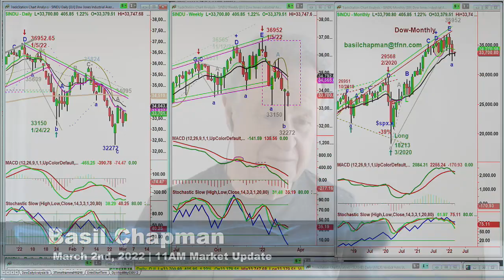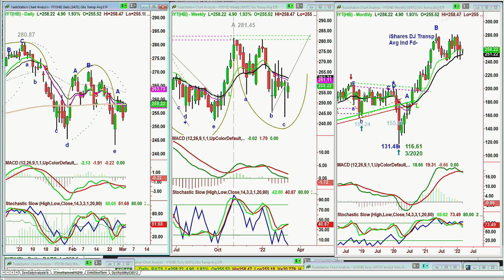March 2nd, 11AM ET Market Update on TFNN - 2022